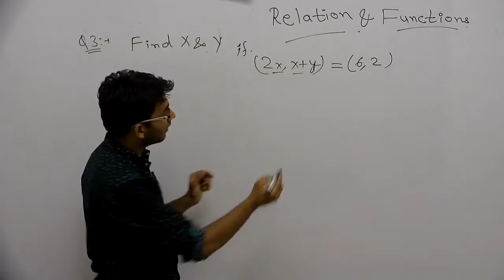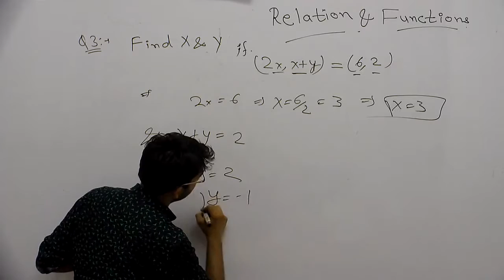Maths_XII_Relation & Functions_Question3_Hemant Jain